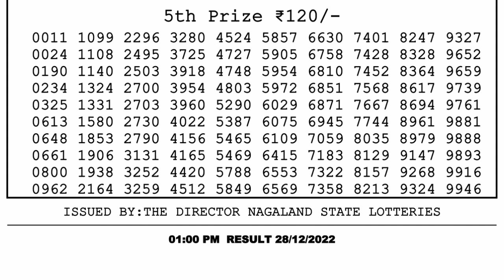🔴Dear Lottery Sambad Live 1pm today 28.12.22 Nagaland State Lottery Result